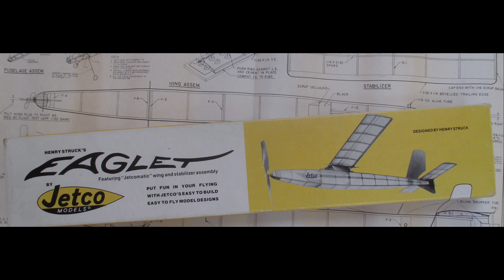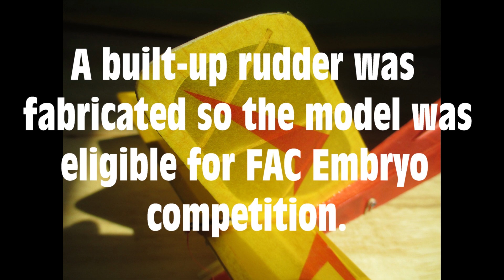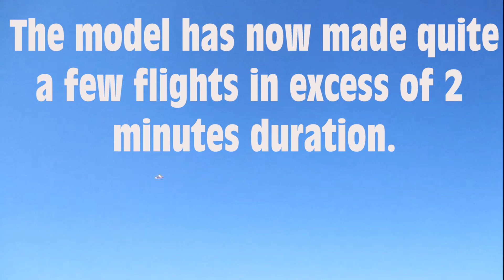Rubber Powered Eaglet Model Airplane is a Great Flyer!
The video contains build information and test flying of my Jetco Eaglet Embryo rubber powered free flight model airplane. The design is pretty straight forward and makes a great flyer. The model could be flown with a plastic prop but mine has the carved balsa prop as shown on the plan. You can find the plan for this model